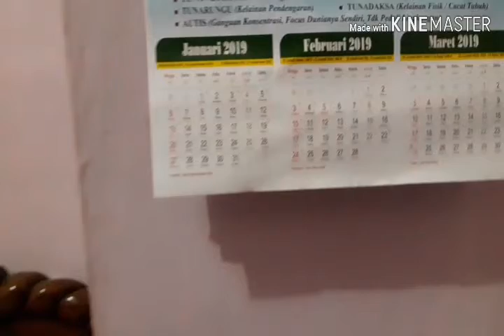House Tour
Video House Tour dari Zakiyah Shalehah Harahap, Mata Pelajaran Bahasa Inggris dengan materi "Things at your House" mendekat kan pembelajaran ke contoh paling nyata penggunaan nya..